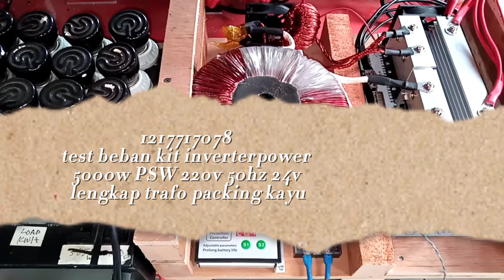1217717078 test beban kit inverterpower 5000w PSW 220v 50hz 24v lengkap trafo packing kayu